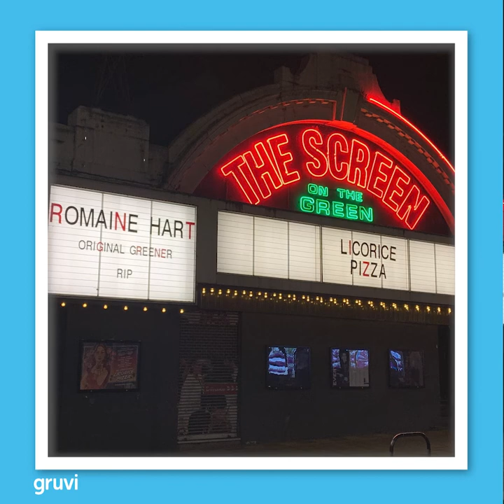"I wasn’t a cinemagoer or a film lover, which turned out to be my superpower." - Show 83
Everyman founder Daniel Broch on what makes a successful cinema.

In our latest show one of cinema’s great disruptors recalls launching perhaps the twenty first century’s most successful independent cinema chain, and shares his thoughts on the state of the industry today.